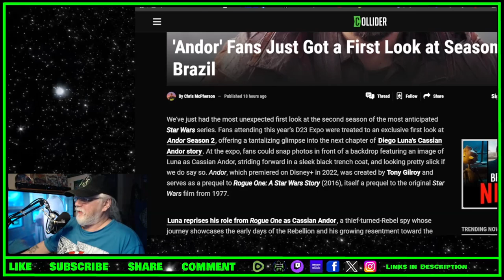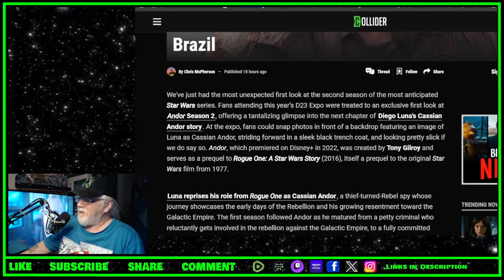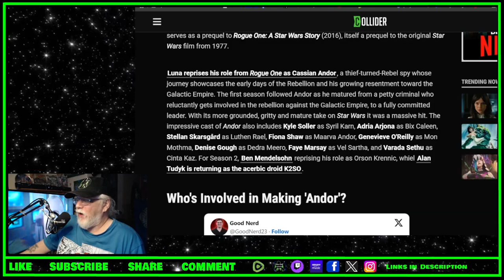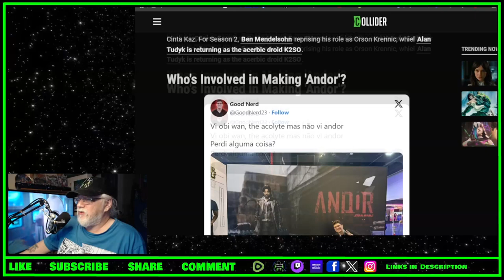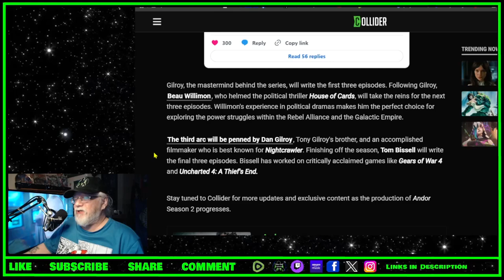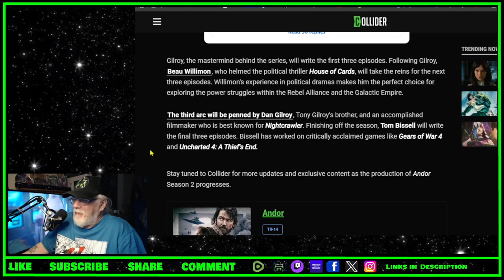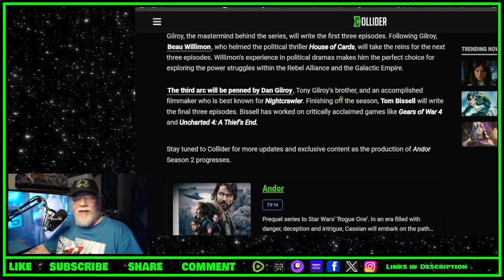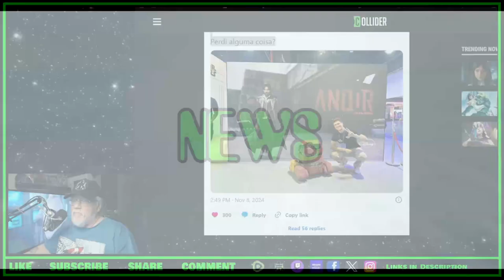First (Somewhat Paltry) Glimpse of Andor Season 2 - TOYG! News Byte - 9th November, 2024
Links:

'Andor' Fans Just Got a First Look at Season 2 at D23 Brazil

Criticism
Reporting
Teaching
Review